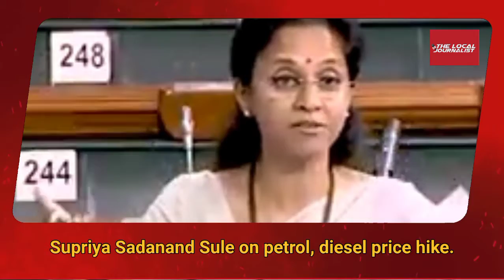Supriya Sadanand Sule on Petrol, Diesel price hike.